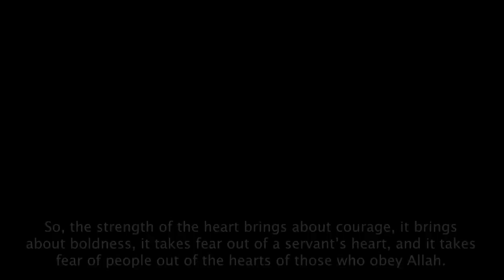Shaykh Muhammad Hisham Al Tahiri - sins are a cause of disinclination